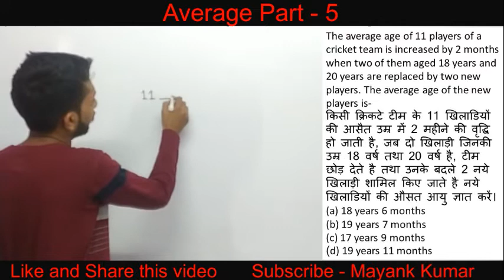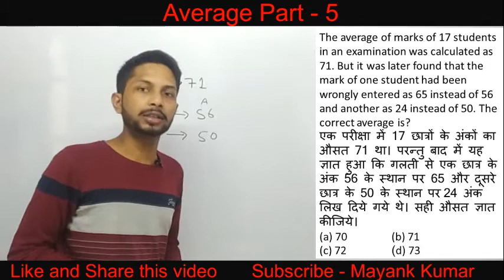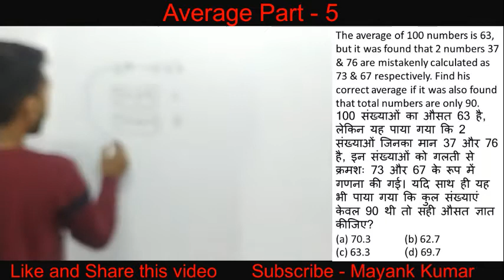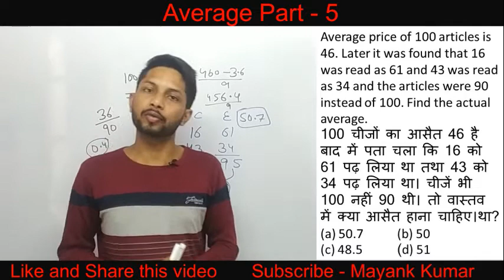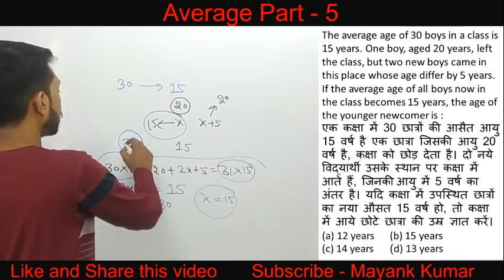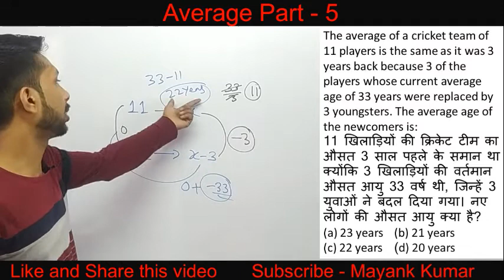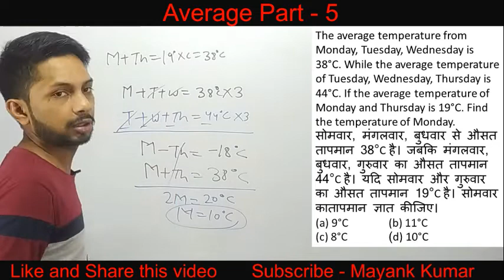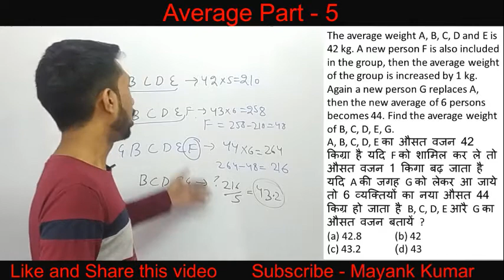Average Part - 5 | Unique Questions on Replacement | CGL, CHSL, CPO, KVS, MTS, CET by Mayank Kumar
hello friends in today's session of average I taught about the concept of replacement of person. This concept is very easy to learn if you learn it with short tricks and short cuts.